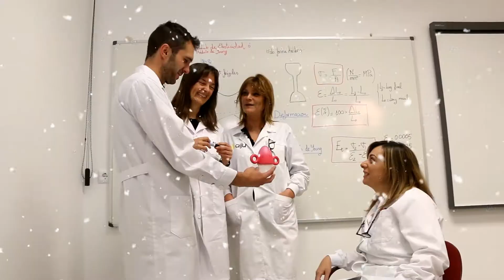A VERY A MERRY CHRISTMAS & A HAPPY NEW YEAR!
Happiness is seeing how we achieve great things together in:
INNOVATION. Looking beyond the future.
COOPERATION. Pushing boundaries.
COMMITMENT. Overcoming challenges together.

Because you are a part of us. Merry Christmas and a happy new year 2019